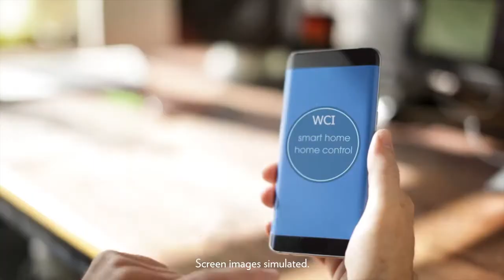Inlet Park at Westshore Marina District Community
Discover a new waterside lifestyle within Inlet at Westshore Marina District, where south Tampa’s easy living meets cosmopolitan amenities. Take a leisurely stroll to nearby shops, dining destinations, and nightlife hotspots, or embark on a bayside expedition. Enjoy the bustle of a vibrant new community, then retreat to your private townhome oasis. For those who love the Florida waterside lifestyle, these are the ideal new townhomes for sale near Downtown Tampa: It’s all here, from WCI.